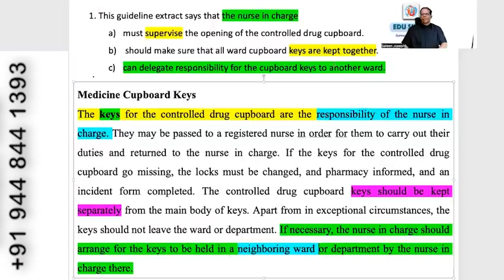Edu Skills OET: Listening Challenge - 200: Strategies & Tips: OET Listening Made Easy